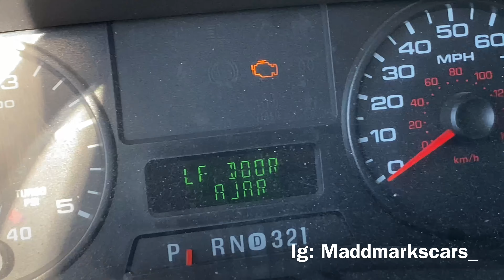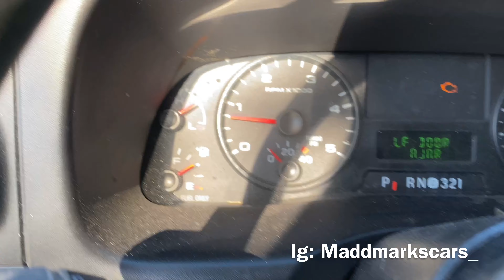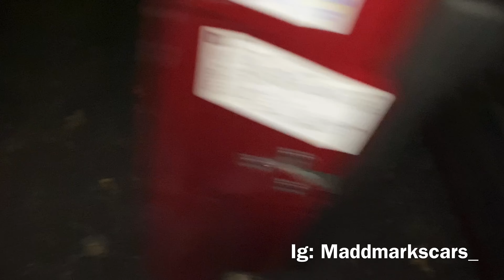Almost Time To Put 6.0 Into Trailblazer (Dually Truck Has Another problem)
Car restoration new school or oldschool